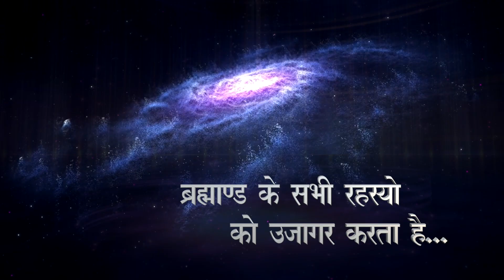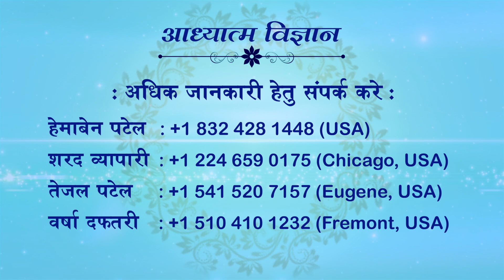06 AUGUST 2021 | EPISODE 834 | ARIHANT TV | SPIRITUAL SCIENTIST SWAMI SHRI KAMLESHANAND JI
06 AUGUST 2021
EPISODE 834
ARIHANT TV